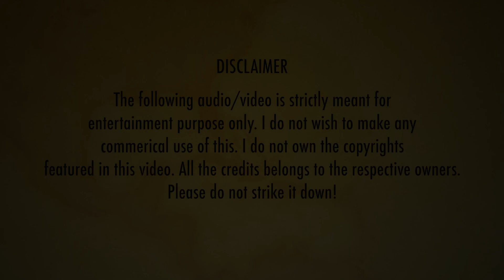Salaam Rocky Bhai | Thalapathy Birthday Tribute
Special mashup of Salaam Rocky Bhai from KGF featuring Thalapathy Vijay.